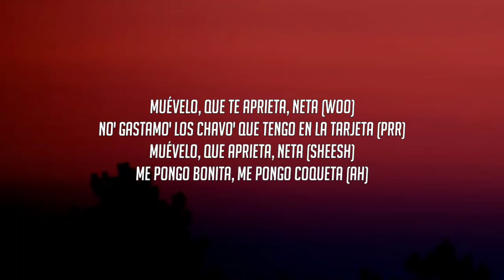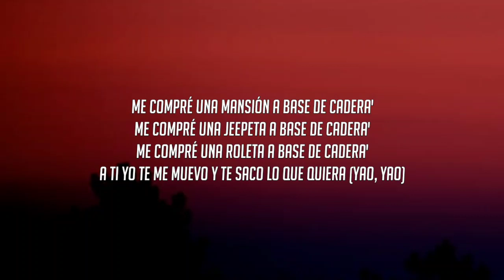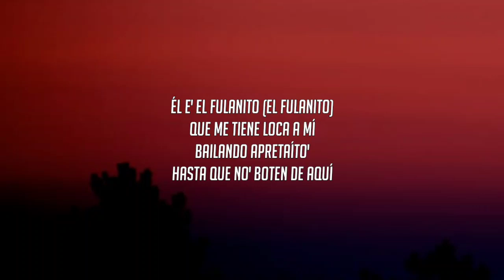Becky G, El Alfa - Fulanito (Letra/Lyrics)